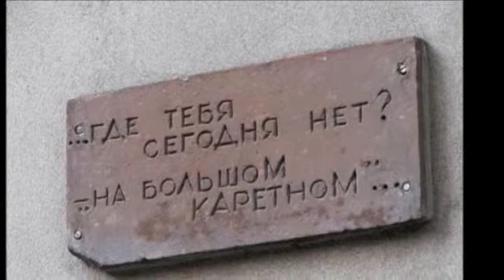На Большом Каретном